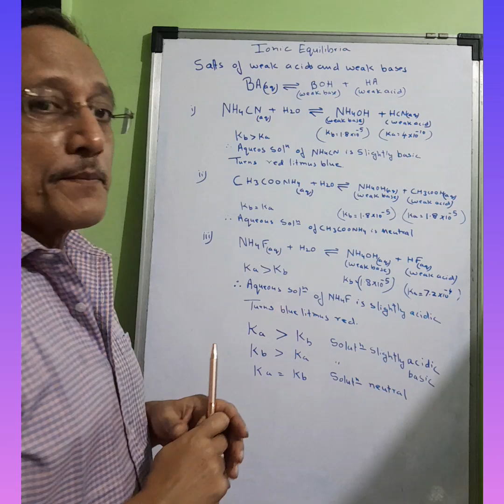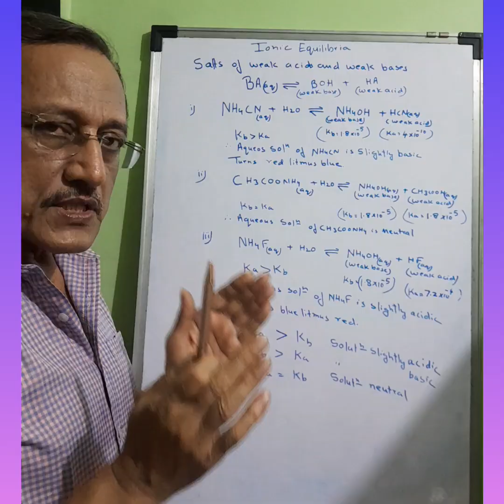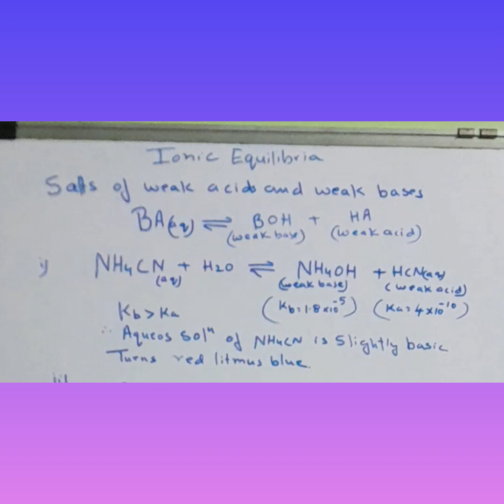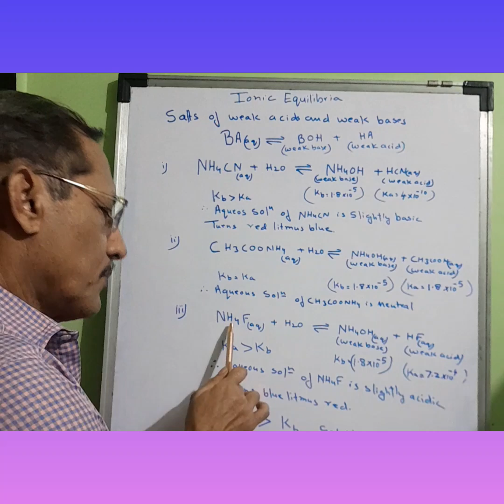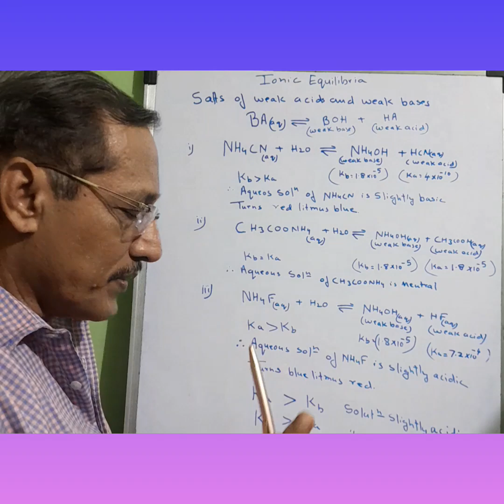Ionic Equilibria 6 : Sorting confusion of pH of solutions of weak acid and weak base salts